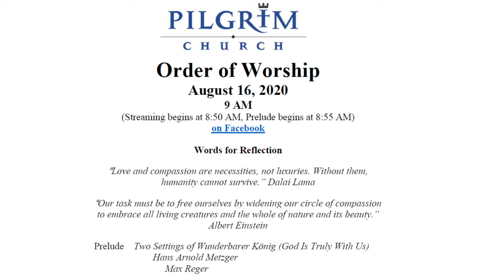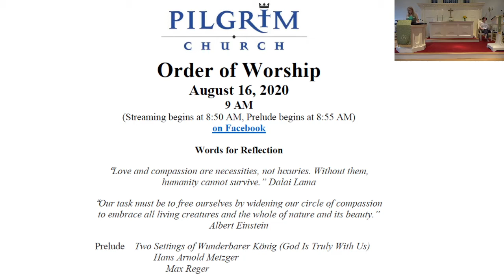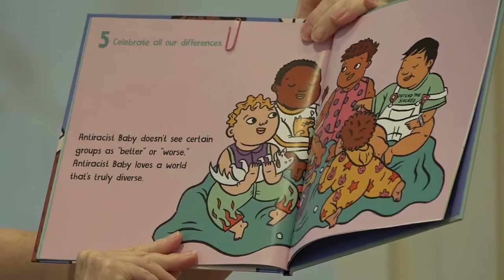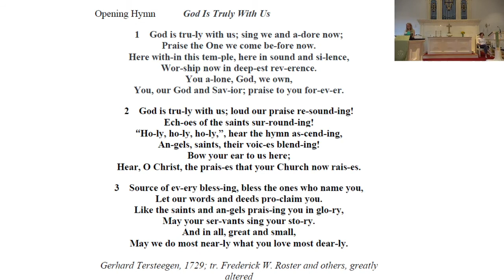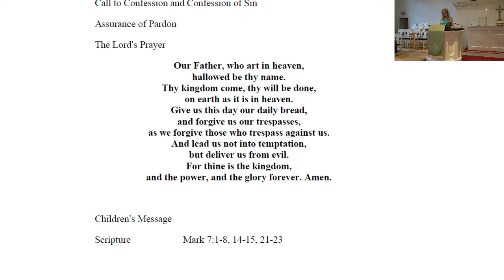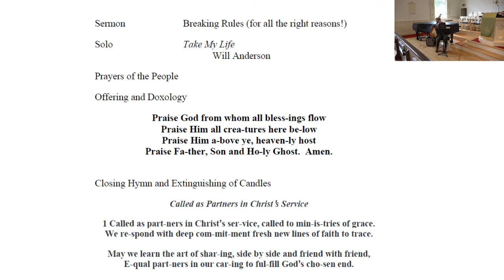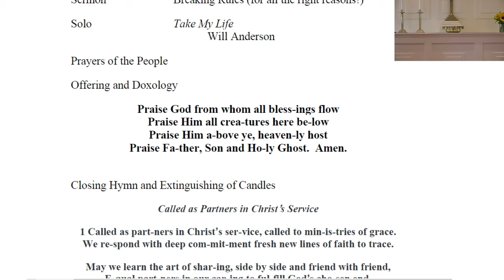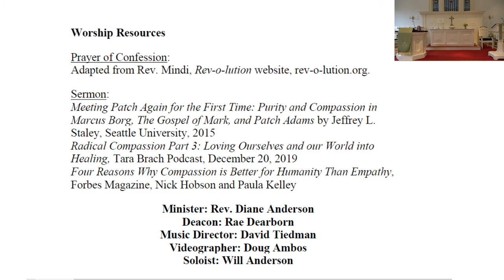Worship Service of Aug 16, 2020 - Pilgrim Church, UCC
Sermon Breaking Rules (for all the right reasons!) - join Pastor Diane Anderson today for a message about doing the right thing.